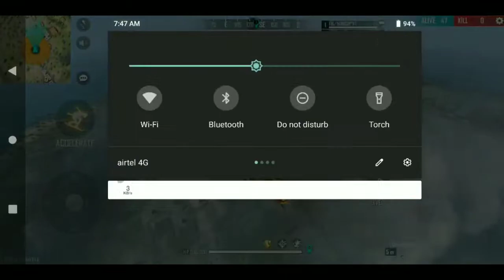இனி நீங்கள் தான் First மத்தவங்க எல்லாரும் next | Any Match You Are 1st and 2nd in Free Fire board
anyone top up me❤️

Game name: FB✓HARISH°YT
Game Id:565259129